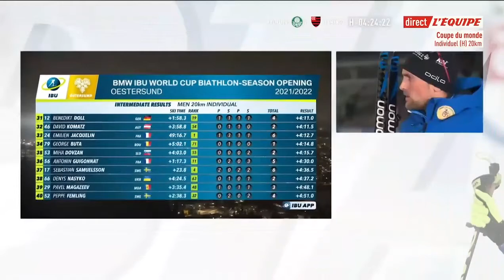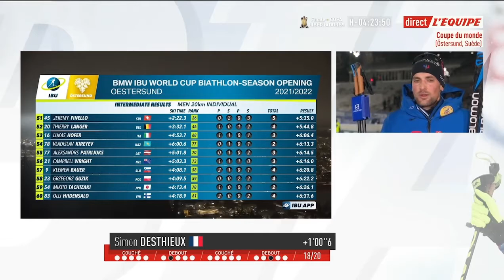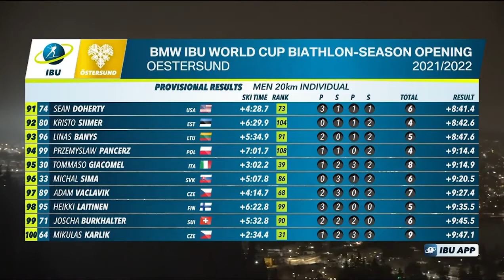Biathlon | Kobonoki 20/20 & Simon Desthieux 3e - Individuel H. Oestersund (WC1 21-22) [#1]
J'ai décidé de me lancer dans cette nouvelle série de vidéos portant sur une discipline que j'affectionne, le biathlon. Il s'agit simplement de regrouper les temps forts qui m'ont marqué durant les courses. Ces moments sont issus d'un choix personnel purement subjectif !
Au programme :
- Tsukasa Kobonoki réalise un remarquable 20/20 et finit à la 9ème place, sa meilleure performance en carrière.
- Les norvégiens toujours en force ! Très belle course de Laegreid et Bakken notamment.
- Scott Gow tire aussi à 20/20 pour aller chercher une magnifique 4e place devant Johannes, meilleure performance en carrière également.
- Une superbe 3e place de Simon Desthieux ! Son dernier tour avec Antonin Guigonnat, sa réaction et son podium.
- Les résultats de la course à la fin.